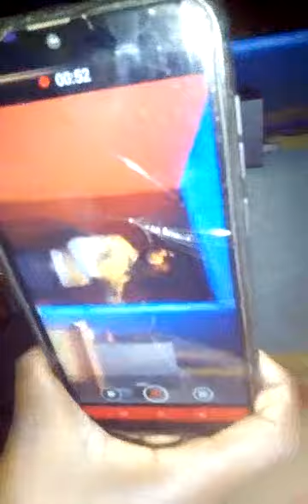Prince KaElly live in studio.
Kaelly Prince live on studio.
pongezi kwako Governor Sonko.